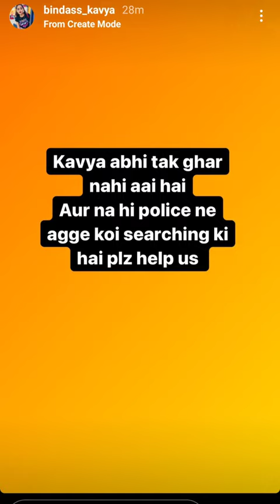Bindass Kavya is missing in home😭😭😭😭😭😭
Bindass Kavya gussa se aapna ghar chorke khi chale gye ha please help her😭😭😭